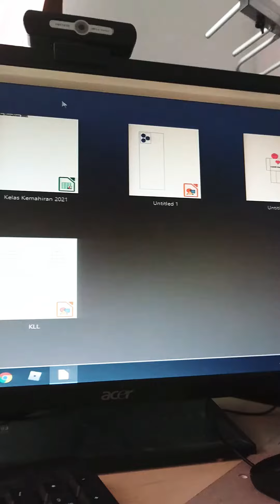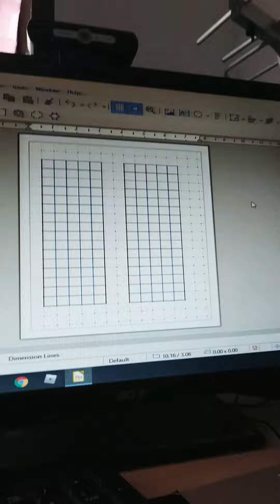6 Jun 2021